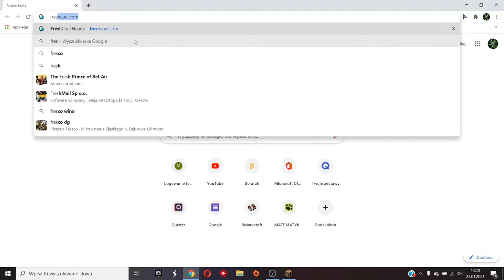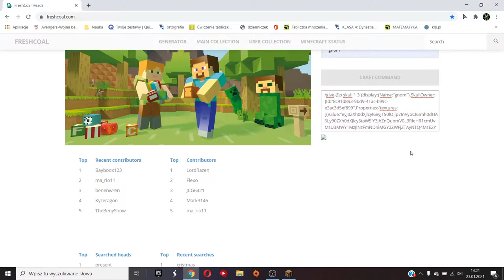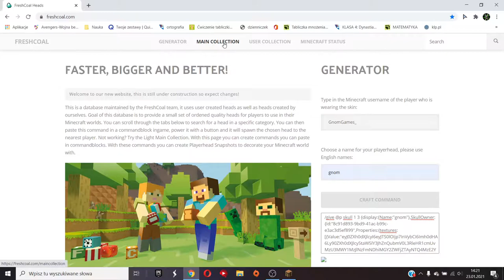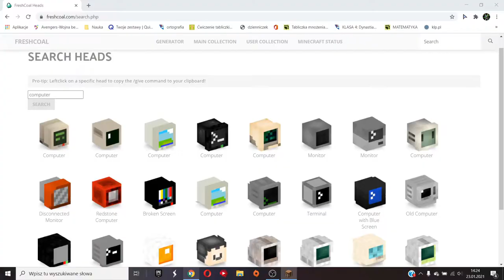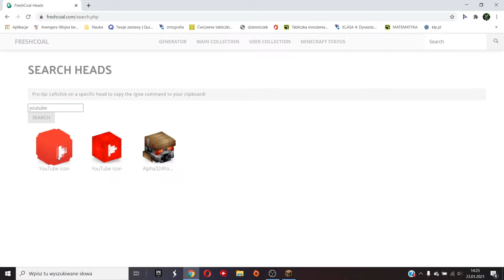Glówki w Minecraft poradnik (odświeżona wersja)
em Wietem! dzisiaj mam dla was odświeżoną wersję mojego starego poradnika Jak zdobyć główki w mc! Mam nadzieję , że pomogłem :)
OPIS
Siema , z tej strony Gnom , a to kolejny SZTOSNY odc na moim kanale! W komentarzach napisz co sądzisz o filmie i jeżeli ci się spodobał
to zostaw łapkę!
Odcinki co 2 dni (zazwyczaj , czasami co jeden).
Wbijaj na Discorda (GameRoom) link w Lunkach!
Masz jakąś sprawę/problem?? Napisz do mnie!
mail
(mail jest do wszystkiego: zapytania,fanarty , biznes itd)

Minecraft poradnik do command w mc dungeons fajne komendy command block blocki how to jak poradniczek
za darmo free roblox robux fortnite darmowe gry v-dolce konkurs 1.12.2 Java edition minecraft premium mojang microsoft
kup za darmo CSGO , Counter Strike Global Offensive Epic Games PS5 kody do gier cheaty nie cheaty mc non premium minecraft za darmo
pobierz download oglądaj do końca sub za sub 2020 fnaf Tjoc Steam instant gaming com Pl Polska po polsku polskie funny Gimp poradnik pl
Bambik nowy sezon snapshot minecrafta pobierz go za darmo 100% legit dicord Discord Dsc wbijaj na Dsc Hp Płaski świat Herobrine
tajemnice Minecraft Dungeons McPe Minecraft na modach minecraft z modami redstone poradnik mapmakera mapmaker maker map mapy mapa Mc do Minecraft
Mapa do Minecraft Pobierz zagraj już teraz youtube poradnik dla początkujących roblox free items
roblox darmowe przedmioty zdobądź je event Event w grze Grze W PL pl Pl pL zobacz reakcja
Among Us challange Challenge Among Us Impostor Crewmate blue red green Genesis ocena recenzja Redstone komendy live stream Twich YouTube hacke cheat crack 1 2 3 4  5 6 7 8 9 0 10 zasubskrybuj konkurs na 20 psc PSC PaySafeCard Ps5 Gimp Java Jdk system binary Redstone Monstrosity Walka Potyczka Podlasie Scam nie scam 100% legit

KONIEC

właściwie po kiego grzyba zjeżdżasz na sam dół opisu, hmmm?